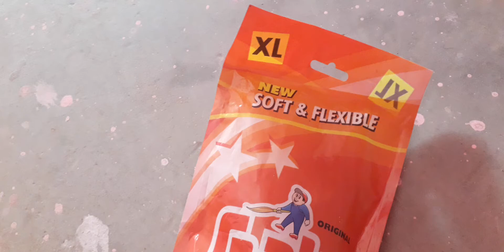gala no dust broom Unboxing and Testing